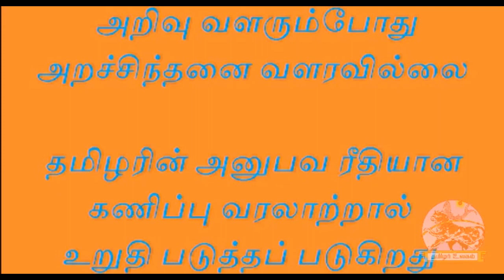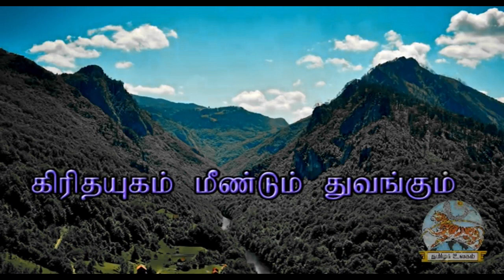இல்லுமினாட்டி பேய்கள்| TamilChinthanaiyalarPeravai |new narrative | narrative Video |public speaking